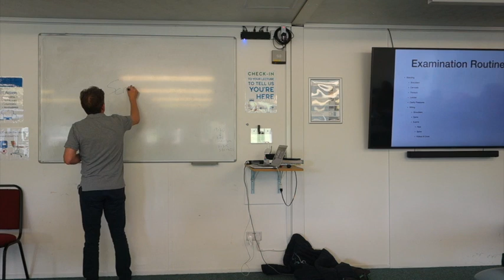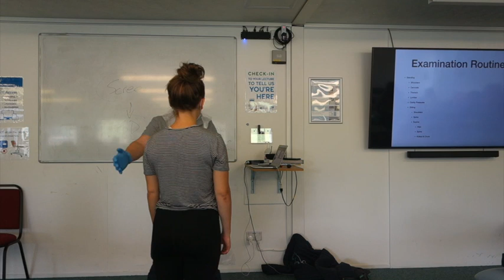KESO 10 21 II